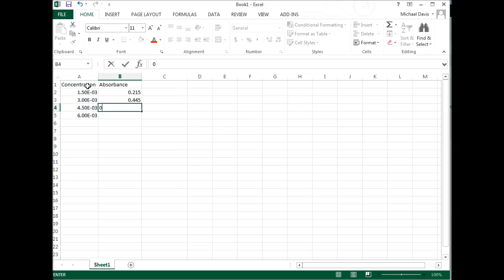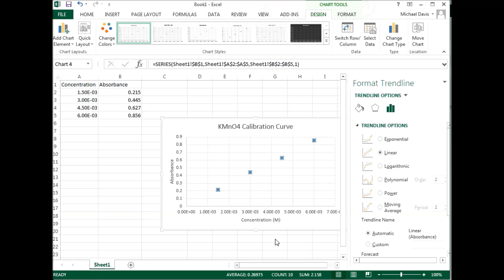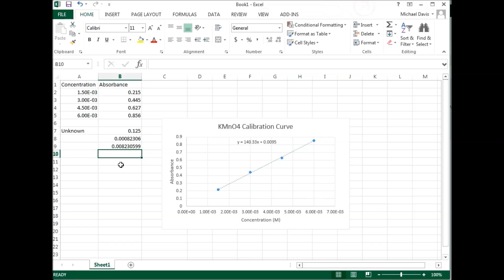Using Excel for a Calibration Curve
This video shows how you can use Excel to make a simple calibration curve. This was done for a Beer's Law plot with Absorbance vs. Concentration.  We determine the formula for the best fit curve, and then use the absorbance of our unknown and get a concentration.